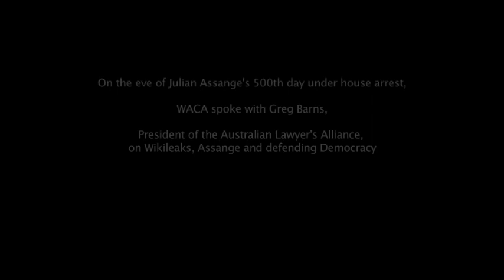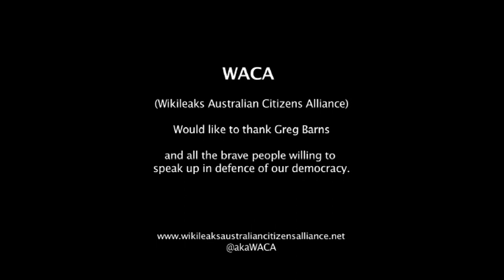Greg Barns speaks out on Julian Assange, Wikileaks & the decline of the USA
On the eve of Julian Assange's 500th day under house arrest, Kaz Cochrane from WACA sat down with Greg Barns to talk about Julian Assange, Wikileaks and the state of our Democracy.